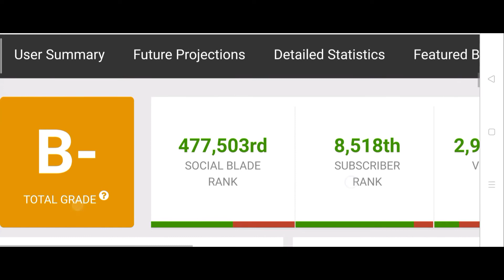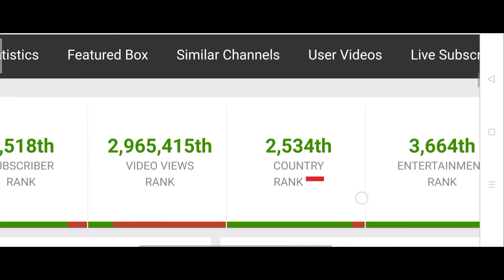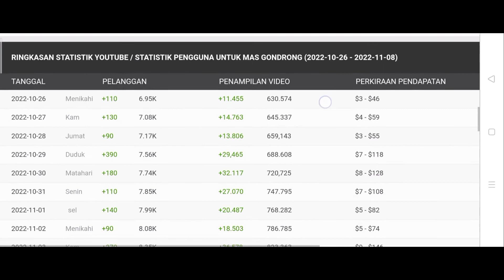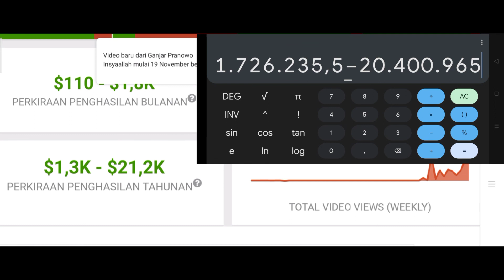Gaji Youtube Mas Gondrong || Wow Ternyata Sebanyak Ini 💸🤑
Hallo guys saya review gaji youtube terbaru dari Mas Gondrong tahun 2022, semoga bermanfaat 🙏😊